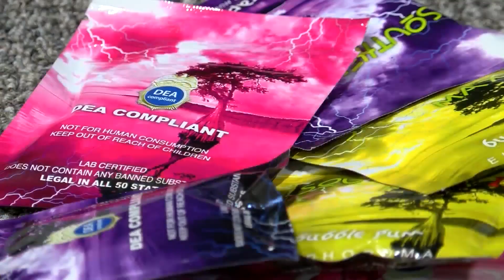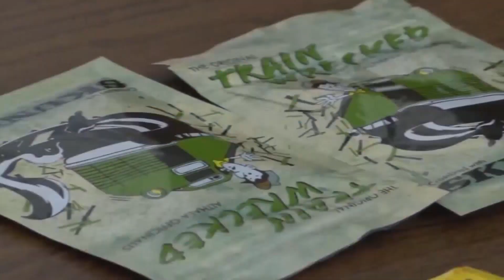Police: K2 arrests on the rise in Texarkana, TX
The use of a dangerous drug is becoming more widespread in Texarkana, Texas, according to police.